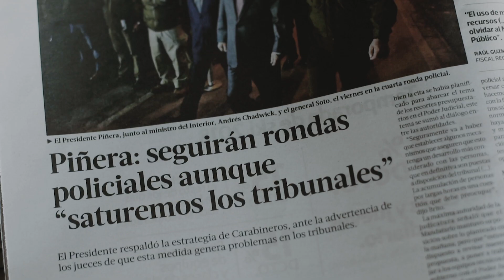Sebastián Piñera: “A los gobiernos no se les debe juzgar por cuántas leyes mandan”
El Mandatario sale al paso de las críticas por la sequía legislativa y anuncia el pronto envío de una batería de proyectos de ley. Y aunque distingue a sectores de la oposición que tienen “una genuina y auténtica voluntad de colaborar”, acusa que hay otros grupos “en el camino de la obstrucción”.